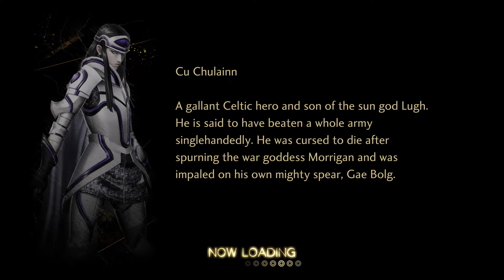Yakumo & Nuwa - Shin Megami Tensei V: Vengeance | [Hard Difficulty] Part 18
A little more sidequests before we head over to Tokyo to check out Jozoji Temple.